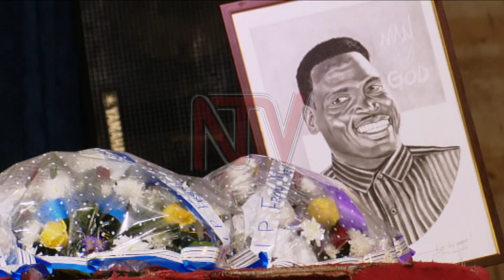Politicians pay tribute to pastor Yiga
The body of the late Pastor Augustine Yiga is at his Christian Revival Church in Kawaala ahead of burial on Sunday.

He died in hospital after a long illness. Several politicians Kampala Lord Mayor Erias Lukwago and presidential aspirant Henry Tumukunde paid tribute to Yiga who will be laid to rest at the church.